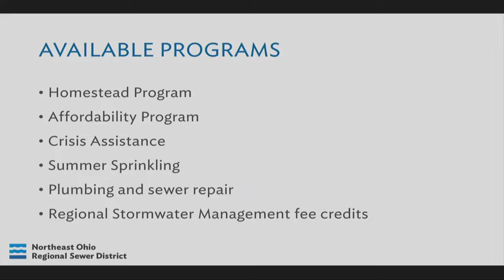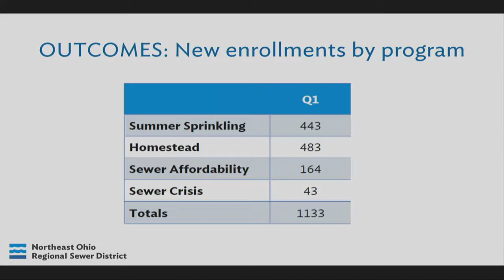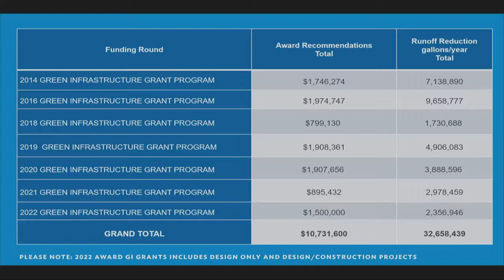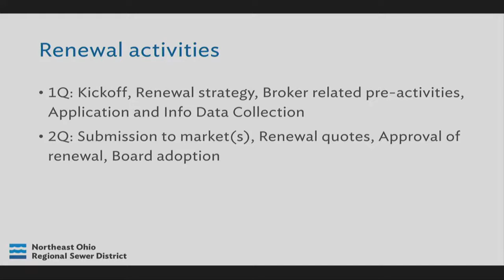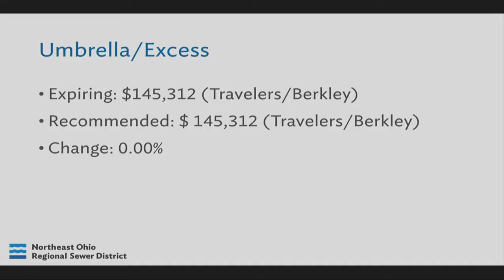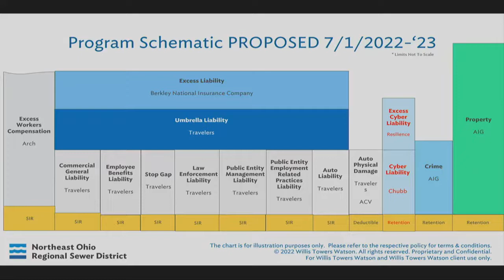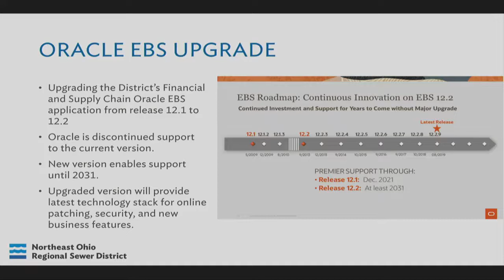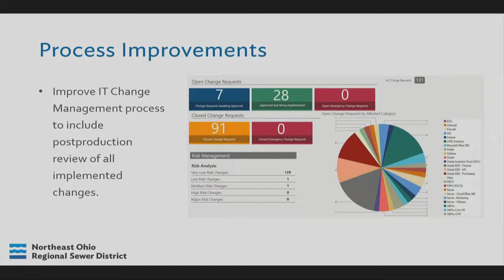Board of Trustees meeting | June 2, 2022